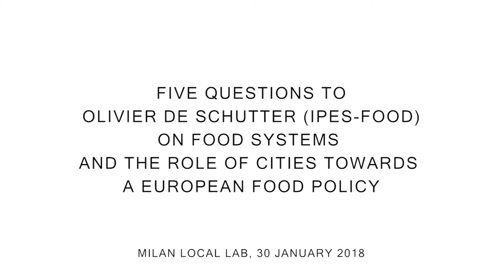Five questions to Olivier De Schutter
On 30 January 2018,  Milan hosted the Local Lab: "Towards a European Food Policy"  organized by IPES-Food, City of Milan, Fondazione Cariplo, and Està.
Olivier De Schutter co-chair of IPES-Food,  former UN special rapporteur on the right to food, answered 5 questions on  the role of cities and citizens in building a more sustainable food system.